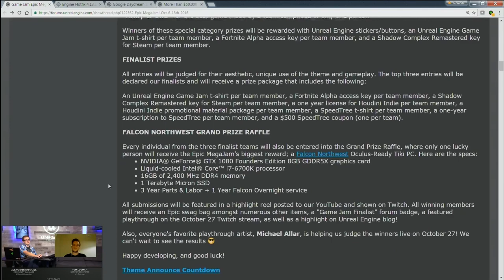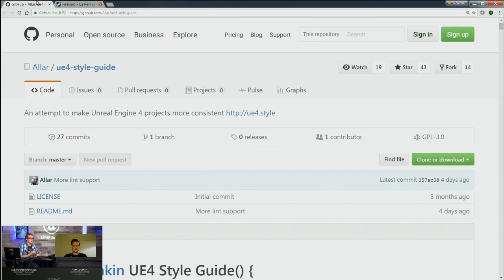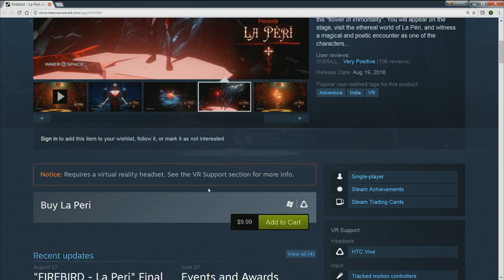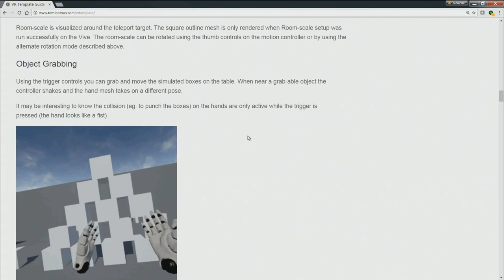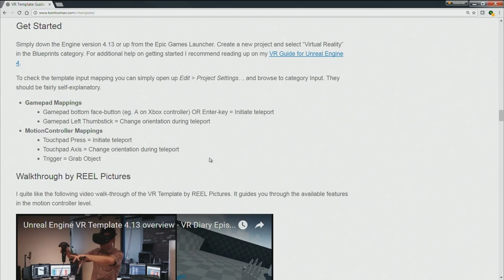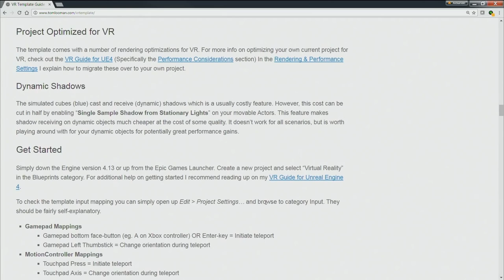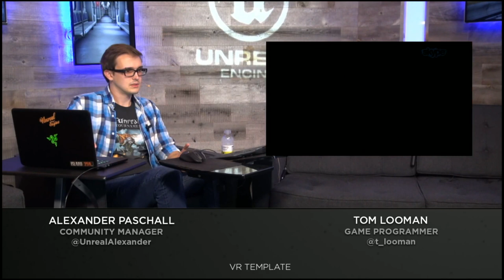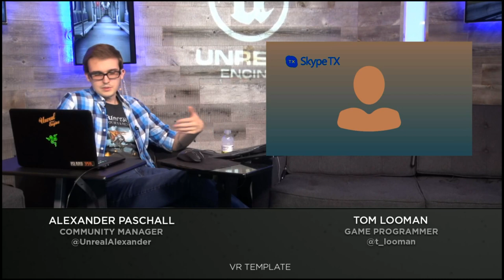VR Template with Tom Looman | Feature Highlight | Unreal Engine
Tom Looman joins us to discuss the new VR Template and all of the cool features built in. With this update to 4.13, you will be able to craft immersive virtual worlds with easy interactions. Come and learn all about these tools as Tom explores and explains the nuances of designing in VR.

[00:00:00] Intro
[00:00:21] News
[00:03:00] Community Spotlight
[00:09:15] Feature
[00:19:25] Q&A
[00:39:48] Outro

NEWS

Epic MegaJam is next week!
Alex is going to TwitchCon

COMMUNITY SPOTLIGHT